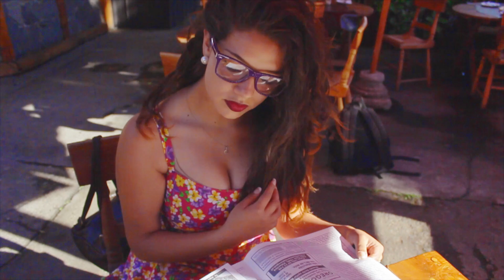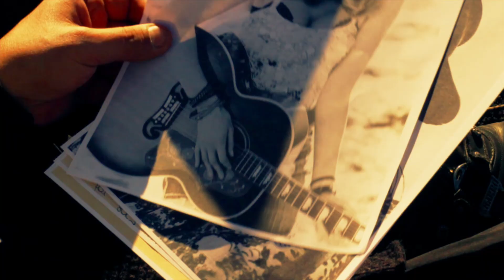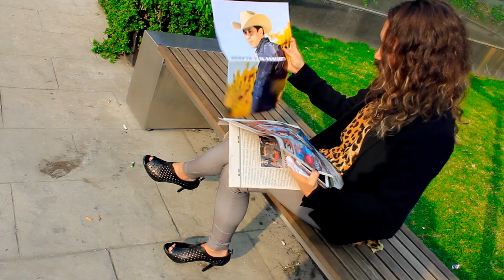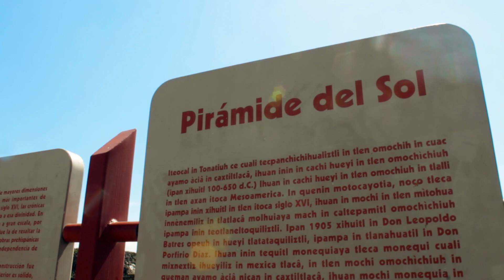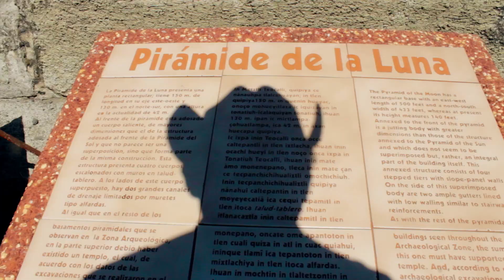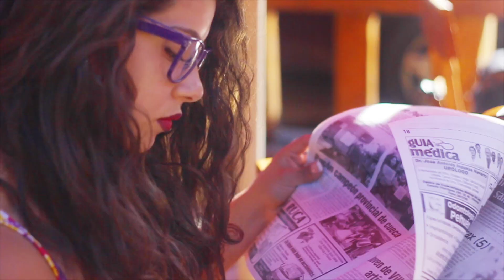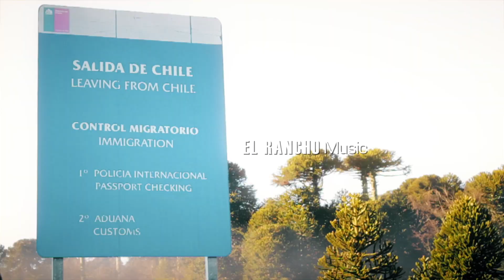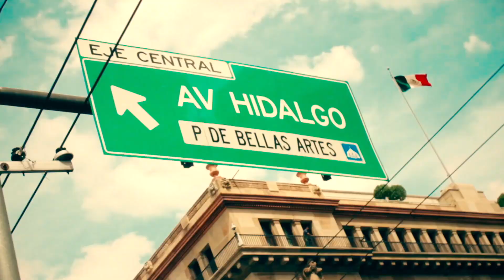VIDEOS OFICIALES · JOSEPTH EL RANCHERO (Álbum Partir De Cero)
VIDEOS OFICIALES es una colección de 10 videos
enganchados del ALBUM PARTIR DE CERO
Esta producción audiovisual fue grabada en México y Chile.
(En Ciudad de México, Pucón y Villarrica).
Produce El Rancho Music para Aguila Records